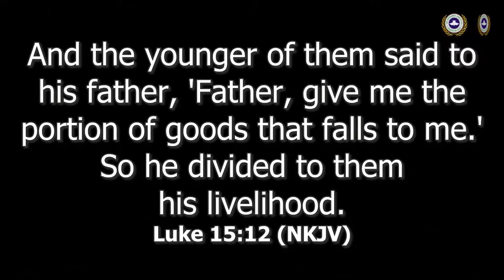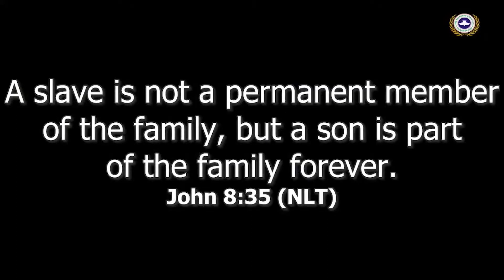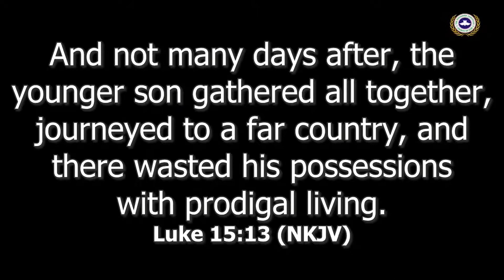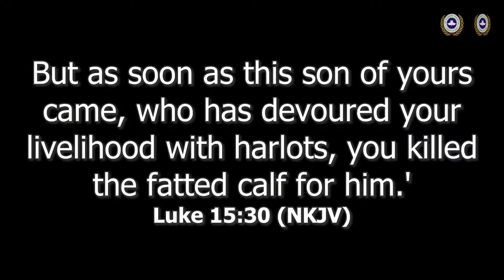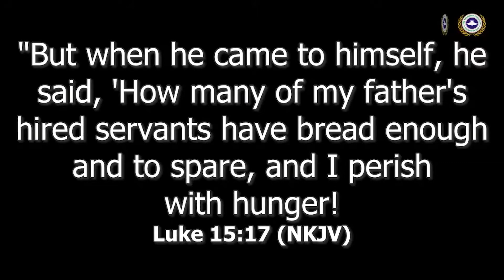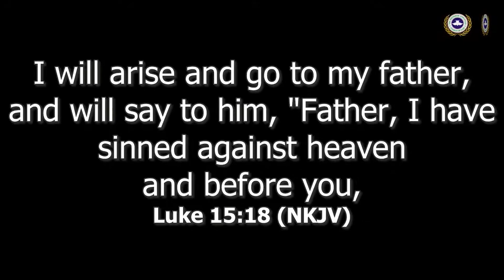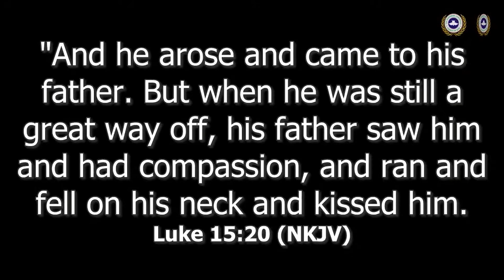A SHIFT FROM SLAVERY UNTO SONSHIP | PASTOR BUNMI OLANIYAN